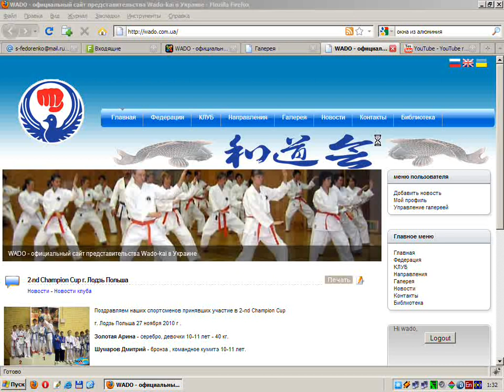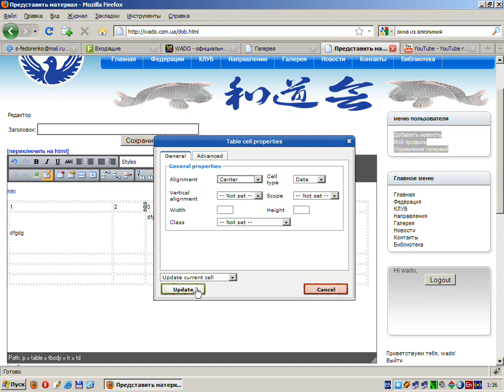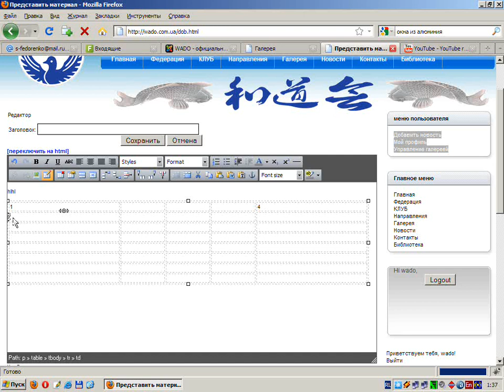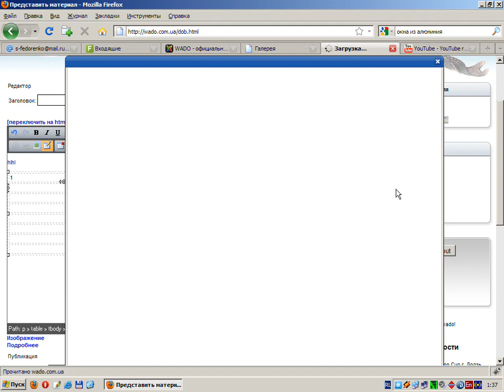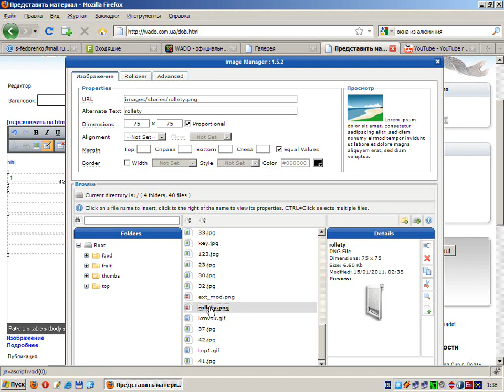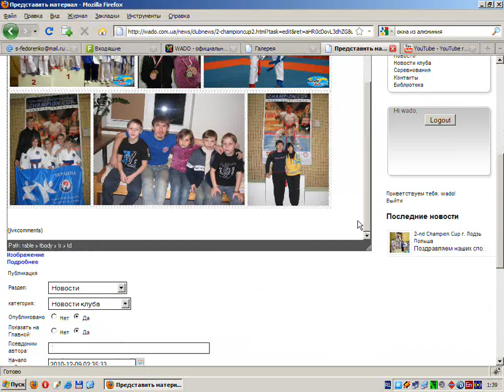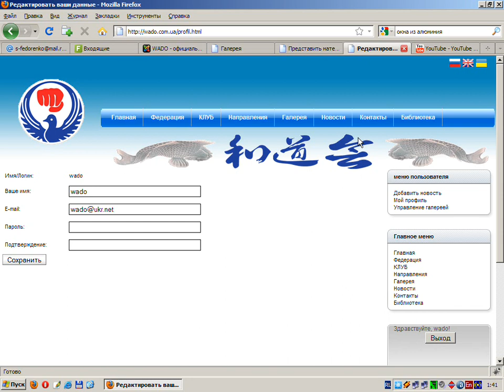Дополнения к видео1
дополнительные уточнения по поводу того, как правильно писать новости на сайте.